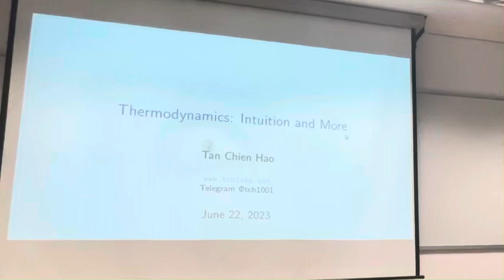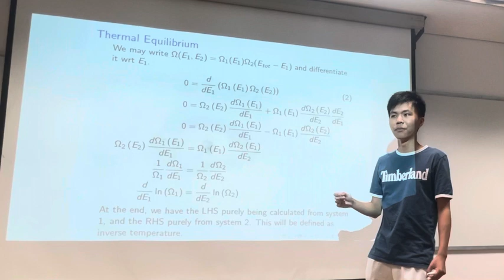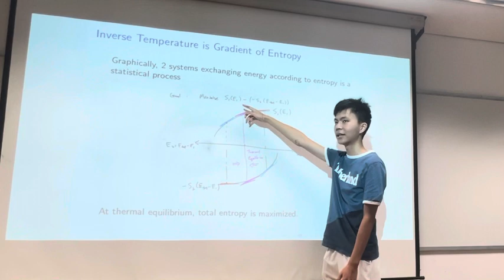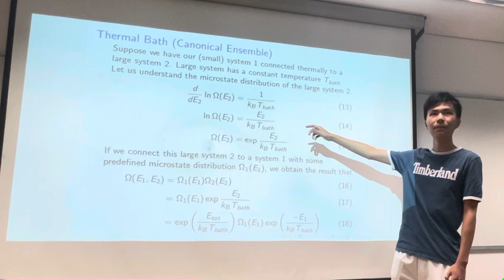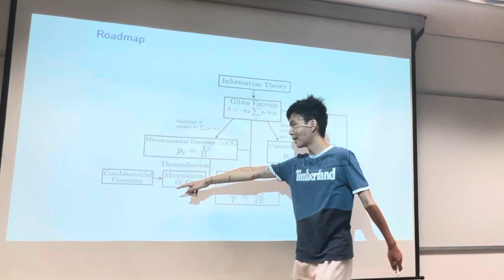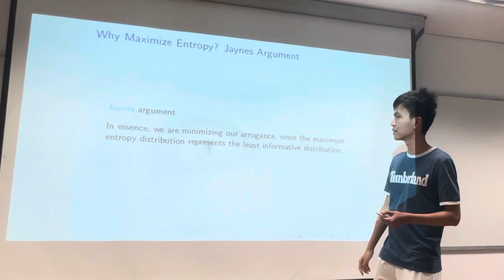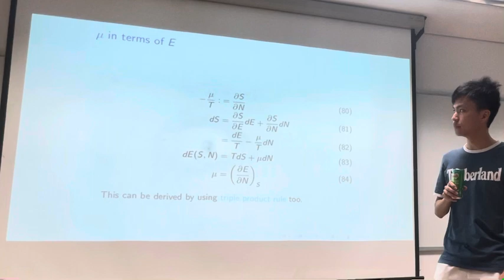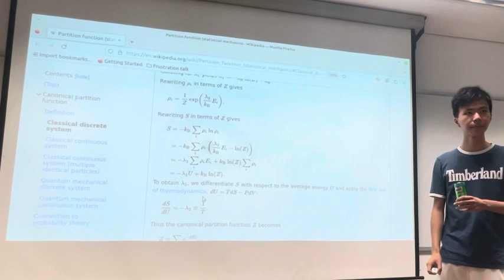Rethinking Thermodynamics | SPOT Lecture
A talk given to the national team